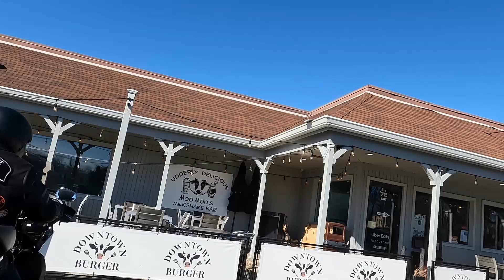February 11 2023 Ride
Harley ride to lunch and then the shore on a brisk sunny day